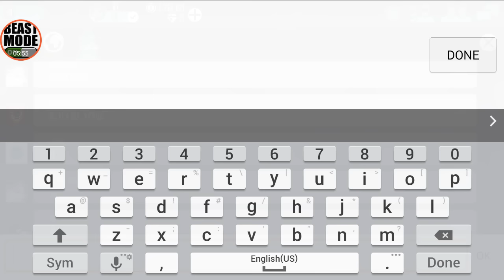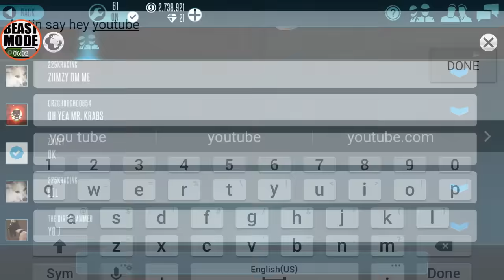New Turf War Crates ( Racing Rivals News )